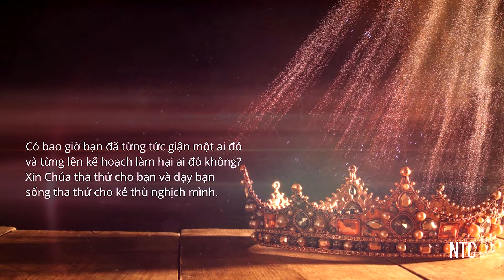[TƯƠNG TÁC THÁNH KINH] 👑 Ê-XƠ-TÊ 7🌷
Kinh thánh: Ê-XƠ-TÊ 7
🌿 Bài viết: Nhóm Thông Công
🌿 Giọng đọc: Lâm Khang

_ Khi theo dõi tiến trình câu chuyện đến đây, Ê-XƠ-TÊ chương 7 có thể được đặt tiêu đề là “Gậy ông đập lưng ông”. Mọi việc Ha-man dự định làm vì cớ lòng thù hận, nay đã bị đổ về hết cho ông, bởi một hoàng hậu “được ơn” trước mặt vua. Câu chuyện diễn ra hết sức kịch tính:

_ Vua A-suê-ru cùng Ha-man đến dự bữa tiệc thứ hai mà hoàng hậu Ê-xơ-tê tổ chức. Trong lúc dự tiệc, vua lại hỏi bà Ê-xơ-tê muốn cầu xin điều gì. Lúc này bà mới bày tỏ ra nỗi lòng đau đớn của mình trước thảm cảnh sắp xảy ra. Bà thưa rằng nếu bà “được ơn” trước mặt vua thì xin vua giải cứu bà và dân tộc mình. Vua liền hỏi rằng ai dám làm việc đó. Lúc này, Ê-xơ-tê không ngần ngại mà chỉ thẳng vào Ha-man và nói rằng kẻ đó chính là “Ha-man độc ác kia”!

_ Vua A-suê-ru đứng trước khoảnh khắc then chốt: Ha-man, một vị quan quyền thế và giàu sang đứng đầu mọi quan lại trong cả vương quốc. Ê-xơ-tê, một hoàng hậu ở hậu cung, là người được ơn trước mặt vua. Ha-man, một người mà vua cất nhắc và tôn trọng lại dám làm điều gian ác với hoàng hậu và dân tộc bà. Vua giận và sốc đến mức bỏ đi ra vườn thượng uyển để bình tĩnh lại.

_ Trong lúc đó, vì biết bản thân đang đối diện với nguy nan nên Ha-man đã quỳ dưới trường kỷ nơi hoàng hậu Ê-xơ-tê đang ngồi để van xin. Vua từ vườn thượng uyển trở vào, bắt gặp tư thế của Ha-man đối với hoàng hậu nơi ghế trường kỷ: một tư thế hết sức không đứng đắn. Vua tức giận vì Ha-man dám sỉ nhục hoàng hậu ngay nơi hoàng cung của vua. Nắm ngay cơ hội, hoạn quan của vua là Hạt-bô-na trình với vua rằng Ha-man đã dựng một trụ hình trước nhà để treo cổ Mạc-đô-chê, người đã cứu mạng vua. Vua liền sai người bắt Ha-man và treo lên cây trụ hình mà chính hắn đã dựng lên. Thật là:
“Ai đào hầm sẽ té xuống đó;
Kẻ lăn đá, lại bị đá đè.” – Châm Ngôn 26:27

_ Câu chuyện là lời cảnh tỉnh: Đừng như Ha-man. Đừng sống trong thù hận và suốt ngày phải nghĩ kế sách hãm hại người khác. Sẽ có ngày chính bản thân mình sẽ bị thiệt hại bởi chính lòng dạ độc ác của mình.

_ Câu chuyện cũng là lời thách thức: Hãy như Ê-xơ-tê sẵn sàng chấp nhận liều mình hy sinh để giải cứu dân tộc mình. Sống yêu thương, hết lòng vì anh chị em mình là điều đòi hỏi lòng can đảm và sẵn sàng hy sinh.

_ Hẳn nhiên, câu chuyện này không phải là chuyện “gieo gió gặt bão” như thường thấy. Hãy theo dõi phần tiếp theo.

⏳⏳ ⏳  Câu hỏi suy ngẫm dành cho bạn:
Có bao giờ bạn đã từng tức giận một ai đó và từng lên kế hoạch làm hại ai đó không❓ Xin Chúa tha thứ cho bạn và dạy bạn sống tha thứ cho kẻ thù nghịch mình.

Hãy lắng nghe lời Chúa phán trong Rô-ma 12:19–21,
“Thưa anh em yêu dấu, đừng tự tay mình báo thù ai, nhưng hãy nhường cho cơn thịnh nộ của Đức Chúa Trời; vì có lời Chúa phán: “Sự trả thù thuộc về Ta, Ta sẽ báo ứng.” Nhưng, “nếu kẻ thù anh em đang đói, hãy cho họ ăn; nếu đang khát, hãy cho họ uống; vì làm như vậy khác nào anh em đặt than lửa hồng trên đầu họ.” Đừng để điều ác thắng mình, nhưng hãy lấy điều thiện thắng điều ác.”

🛐🛐🛐 Cầu nguyện:
"Kính lạy Đức Chúa Trời,
Xin Chúa tha thứ cho con nếu con đã từng tức giận và muốn làm hại người khác. Xin giúp con sống yêu thương và biết tha thứ cho cả những người muốn hại con.
Nhân danh Chúa Giê-xu Christ, A-men!"